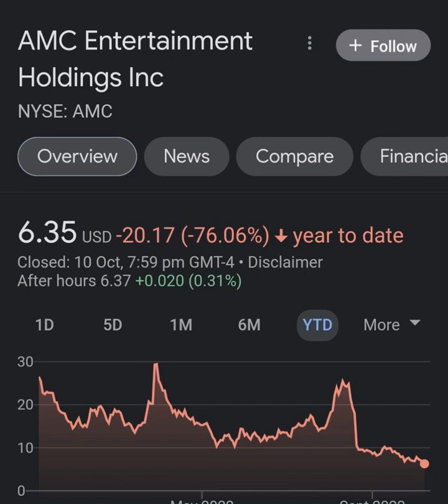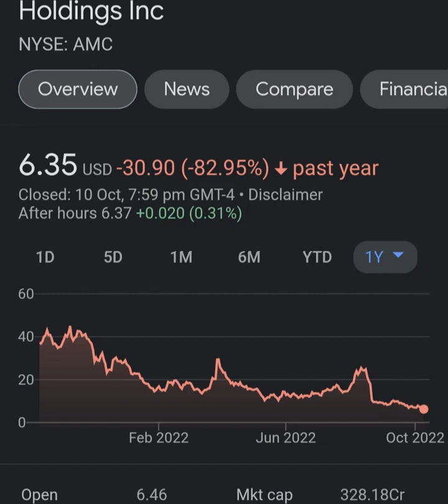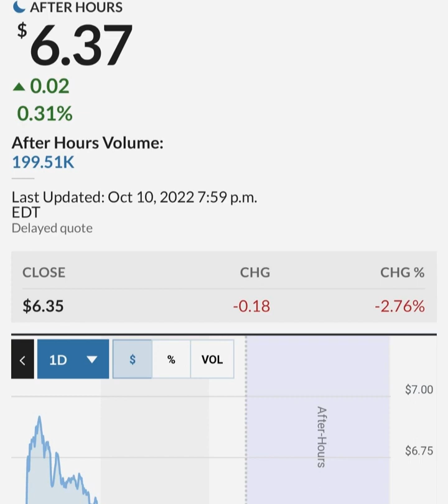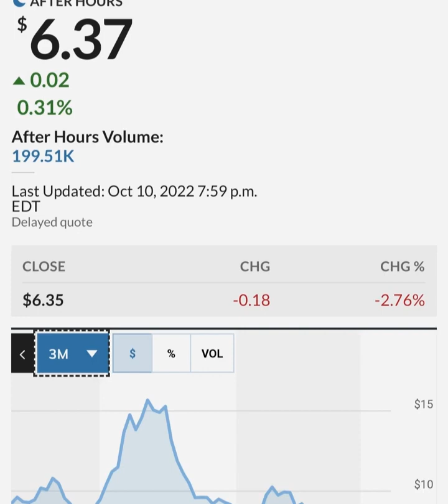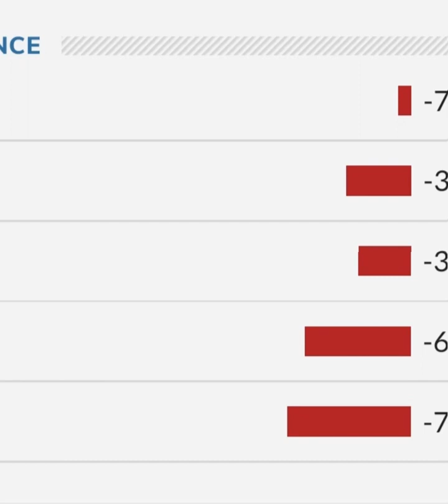GARY GENSLER STILL PAID BY GOLDMAN SACHS ! 🔥 – AMC Stock Short Squeeze Update